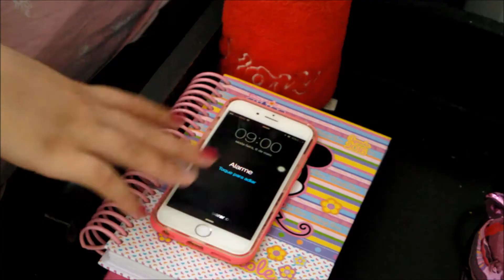MINHA ROTINA DA MANHÃ | MY MORNING ROUTINE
Quem ainda não assistiu o vídeo anterior, corre para assistir